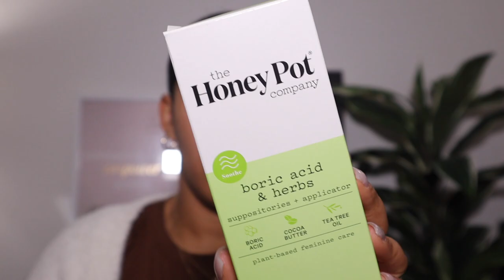January 2023 Favorites | Beauty, Skincare, hygienics, clothing, electronics, and more!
ELF Halo Glow - 4 Medium:

Too Faced BTW Concealer -Taffy:

Pat Mcgrath concealer - LM14 & M16

Fenty Skin tint - 13:

Makeup by mario contour stick - Medium Dark:
Rare beauty bronzer stick - Always Sunny:
Fenty Beauty Cream Blush:

Pat McGrath labs cheek palette - Nude Venus:

Milani Lipstick - Please & Tease:
Heat - Fenty Glow:
Cream - other shades:
Original - $weetmouth:

Fresh Soy Facial Cleanser:

Fenty Skin Hydra Vizor:

Dermalogica Superfoliant Age:

Frank Body Coffee Scrub:
Fenty Skin Buttadrop:

Eucerin intensive repair essential oil balm:

Honey Pot:
Wipes:

Borid acid:

Target Leggings:

Joy Lab:

Timestamps:
00:00 Intro
00:57 Bible
02:02 Makeup
13:53 Skincare
14:50 Body Skincare
16:44 Hair
19:05 Hygienic products
21:29 Perfume
22:51 Nails
23:57 Clothing
28:27 Electronics
30:38 Outro